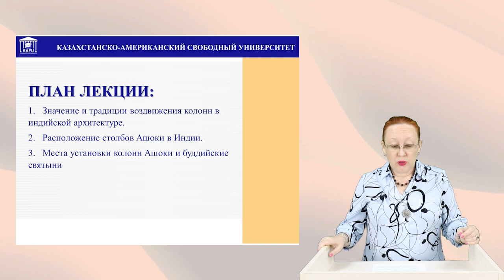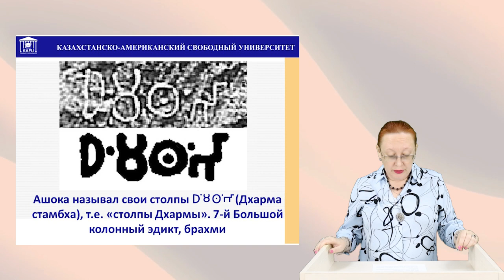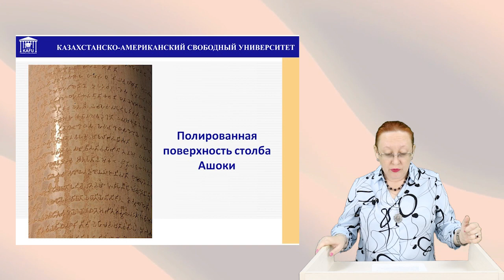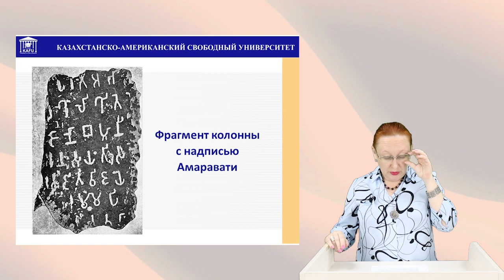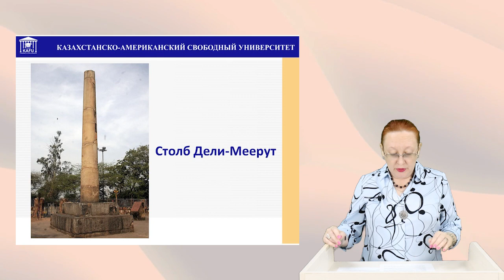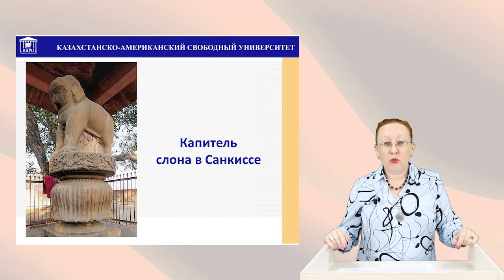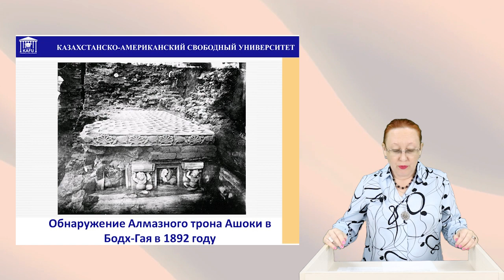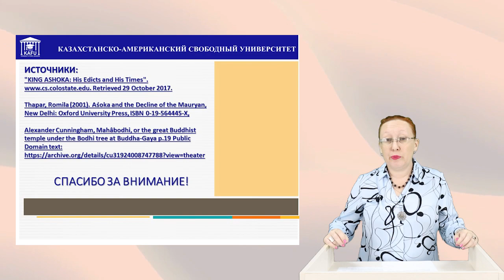14. Столбы Ашоки